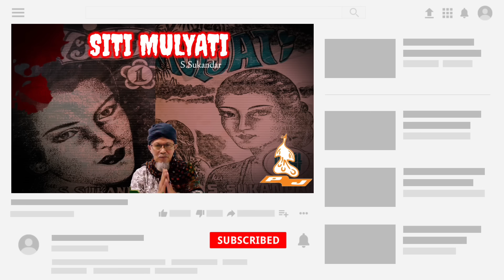Siti Mulyati - Dongéng pasosoré séri ka 33